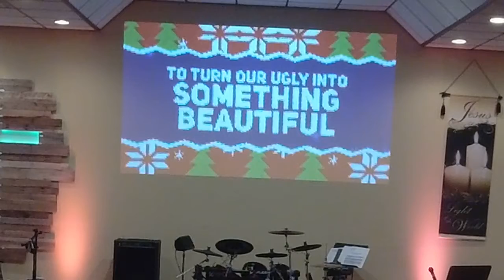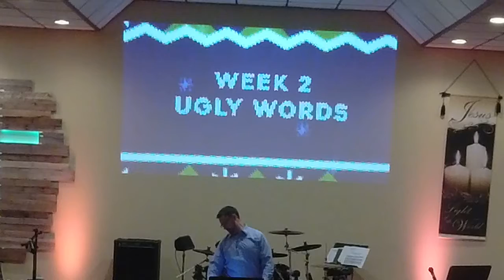12/5/2021 - Sunday Service / Sermon Only